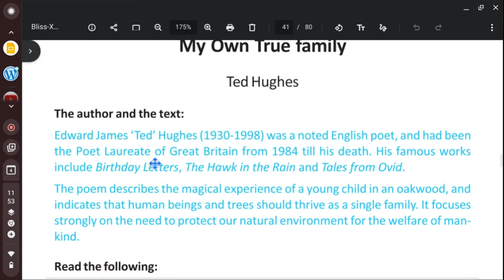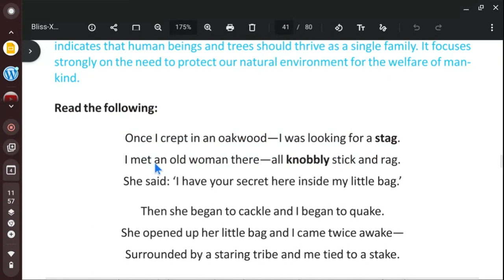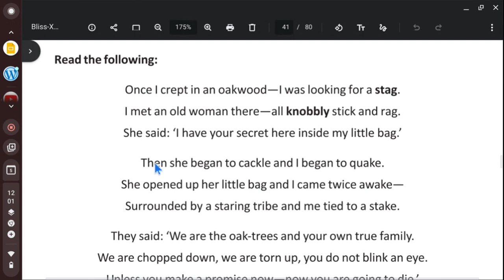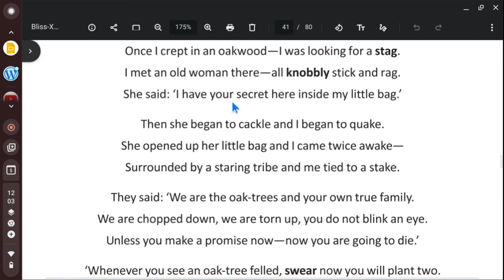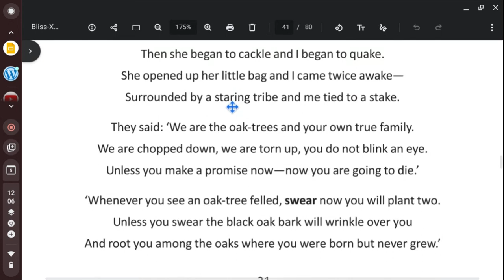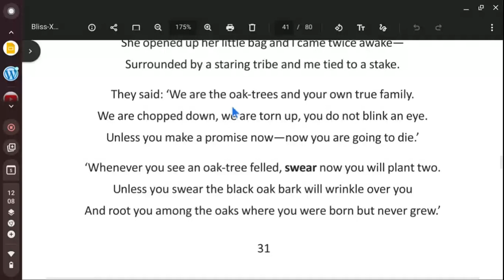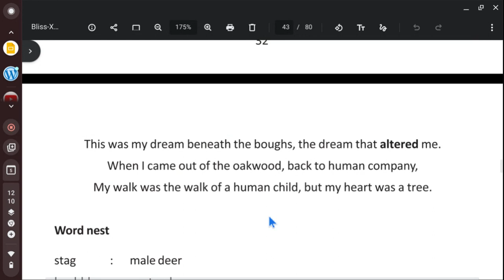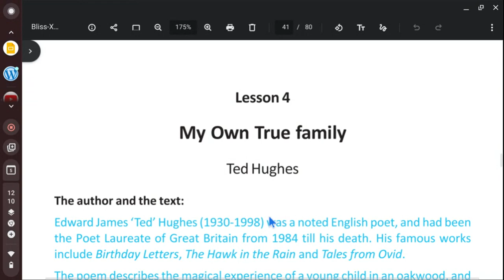My Own True Family - Ted Hughes / Bliss X / WBBSC